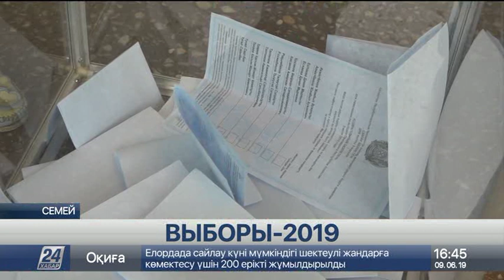Кто первым проголосовал в Семее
Наши корреспонденты в Семее также следят за ходом голосования. Большой наплыв людей, стремящихся отдать свой голос, наблюдается и на избирательном участке № 206, сообщает «Хабар 24».